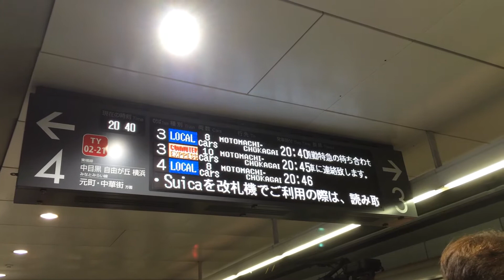東急東横線渋谷駅 電光掲示板 平日20時40分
Electric signboard at Shibuya station, Tokyu Toyoko Line.